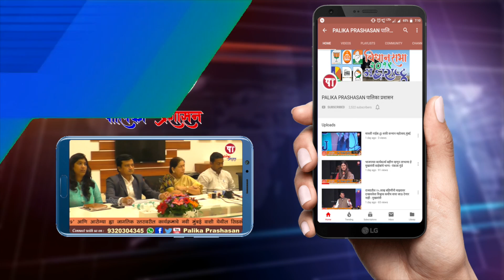Ajit Pawar had been blackmailed by the BJP- Ashok Gawde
Ajit Pawar Blackmailed by-BJP